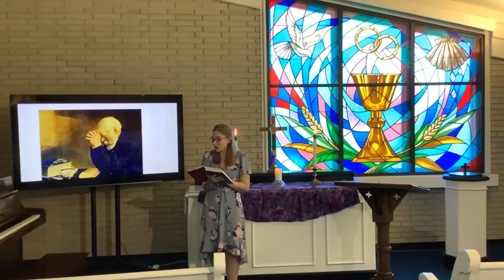Midweek Noon Prayer 03 16 2023